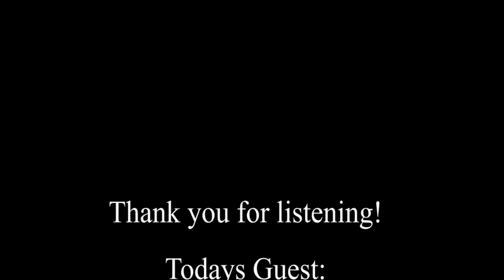Taking a Leap and finding true love | A chat with Costa Rican Singer Songwriter Meli Malavasi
Meli is a successful, award winning singer and songwriter and also an accomplished vocal coach. Enjoy our conversation about life, taking the leap leaving her successful career as a musician in Costa Rica and starting a new life in LA, finding her soulmate and growing stronger together as a couple during quarantine.